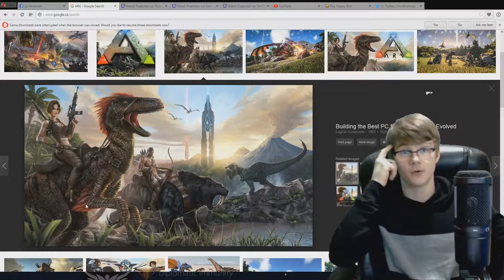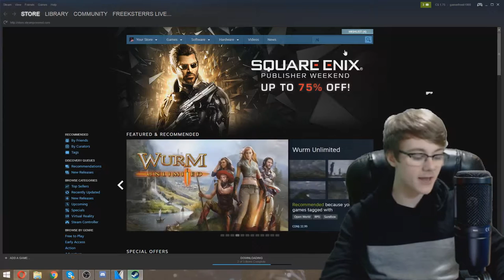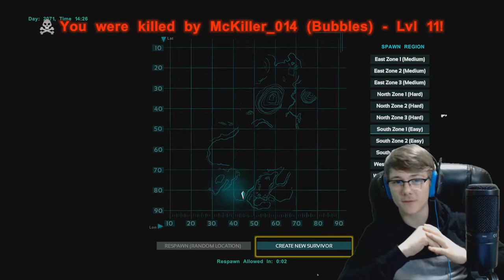How Playstation Ripped Me Off. Don't Make This Mistake!